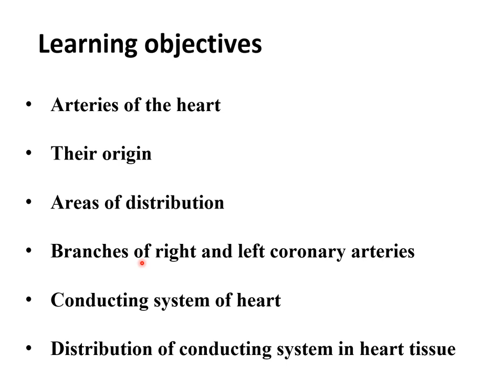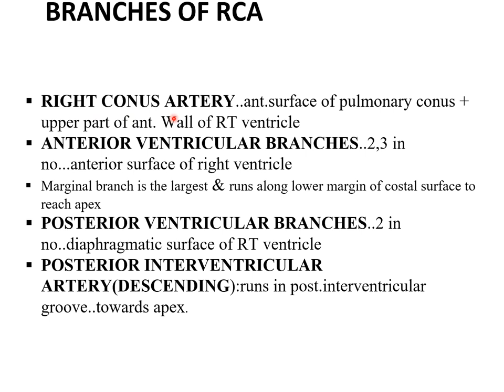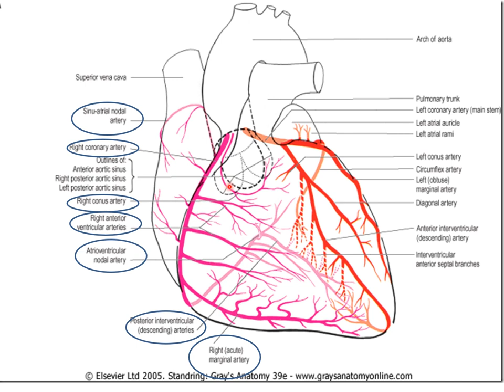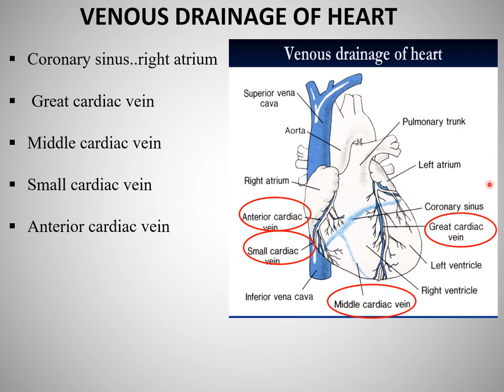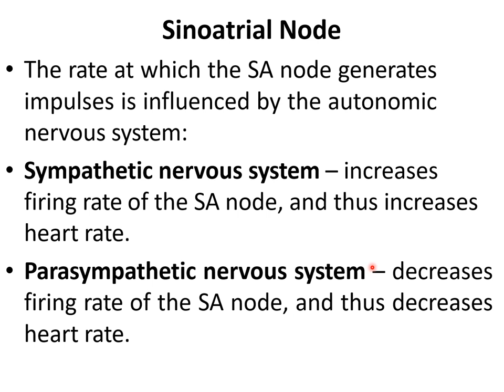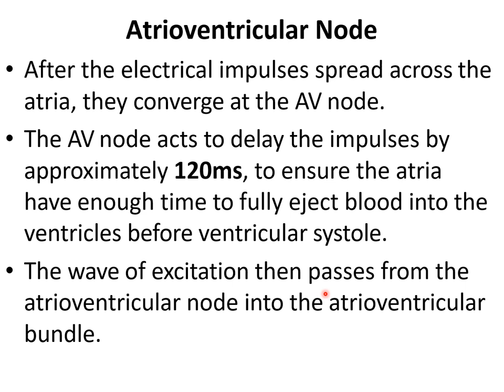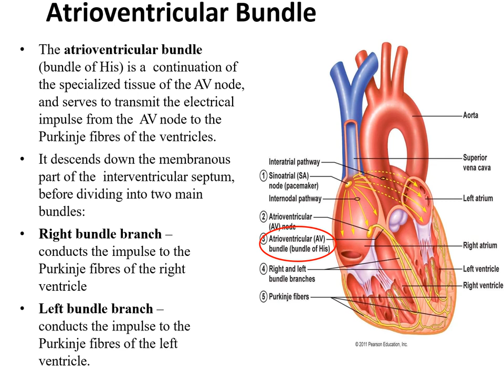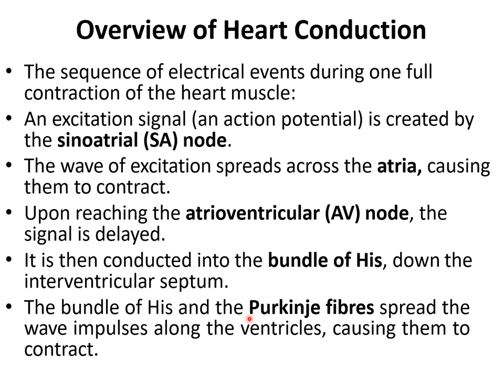blood supply and conducting system of heart